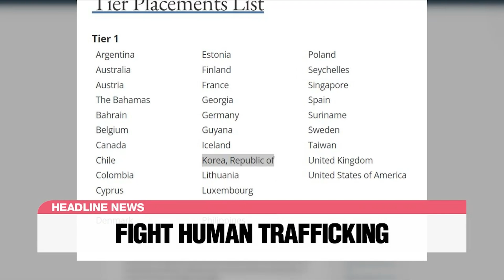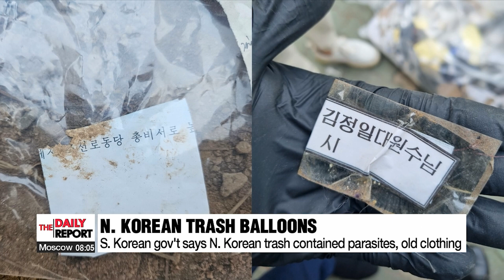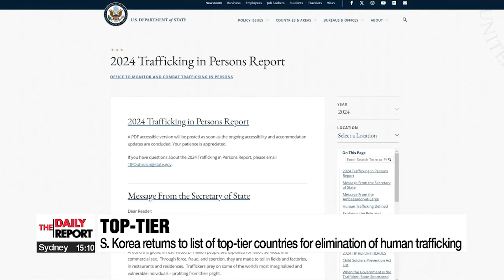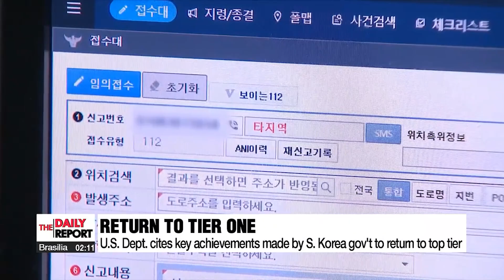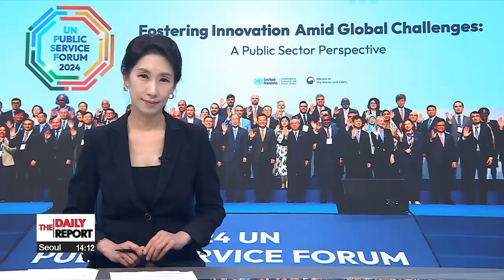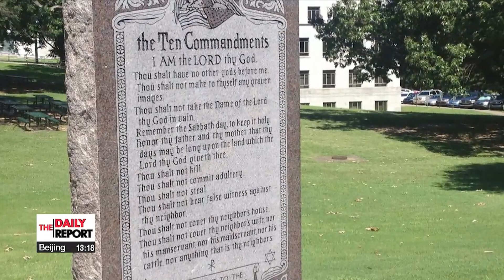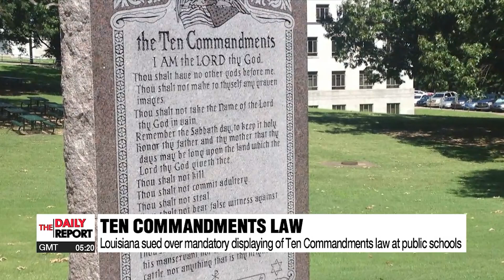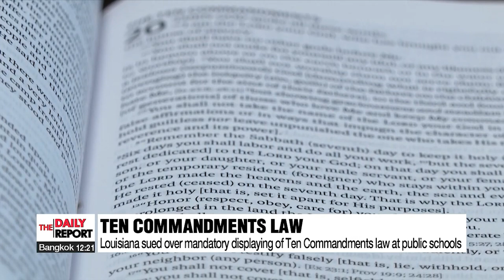[LIVE] THE DAILY REPORT (2024-06-25)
▪ At least 23 people lost their lives in Hwaseong fire including 17 Chinese nationals, one Laotian, five Koreans

▪ S. Korea ready for loudspeaker broadcasts against N. Korea after trash carrying balloons land in South

▪ South Korea will respond overwhelmingly to North Korea's provocations: Pres. Yoon

▪ Campbell stresses Washington Declaration as deterrence tool amid security concerns over Putin-Kim summit

▪ U.S. AC-130J aircraft visits S. Korea for second time to conduct joint drills

▪ U.S. report returns S. Korea to Tier 1 group for human trafficking elimination efforts

▪ Inflation expectations fall to 3% in June but more time needed to reach 2% goal: BOK

▪ 2024 UN Public Service Forum kicks off, discussing role of AI in gov’t, public sector innovation for SDGs

▪ Culture Communication Forum 2024 showcasing images and ideas of 'New Korea'

▪ World News: Kremlin warns of 'consequences' following Sunday's attack, blaming U.S. for weapons supply

▪ Sun safety is a must with temperatures around norms